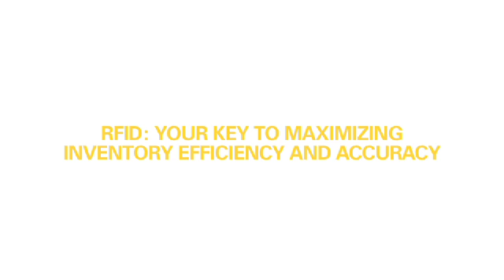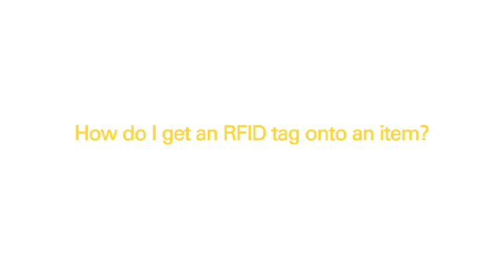Zebra: RFID - Your Key to Maximizing Inventory Efficiency and Accuracy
Join Zebra Industry Development Manager McLeod Williamson as he discusses how to maximize inventory efficiency and accuracy with RFID.  To learn more about RFID visit our

Learn more about why RFID should be seen as “enabling,” not disruptive, of business in this blog post.